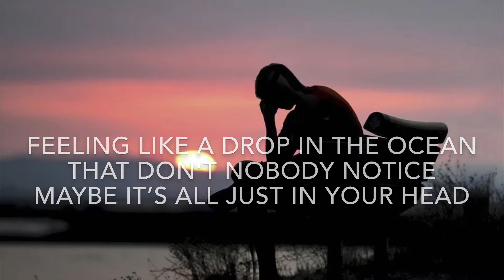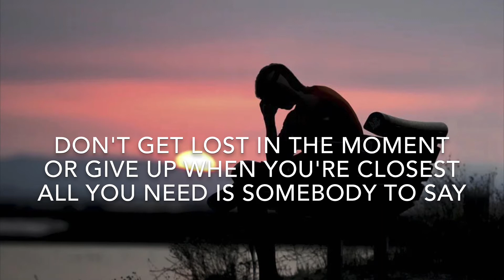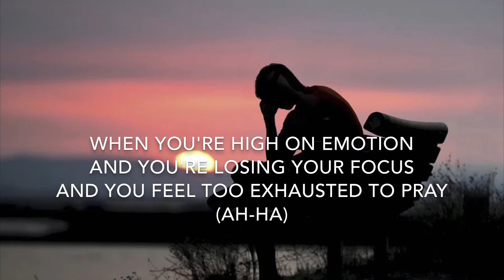Marshmello & Demi Lovato - Ok Not To Be Ok (Lyrics)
The lyric video for Ok Not To Be Ok By Marshmello & Demi Lovato.